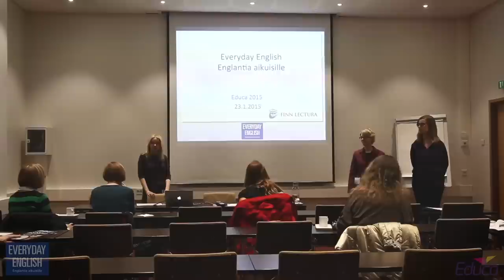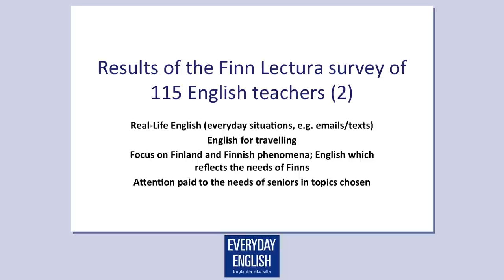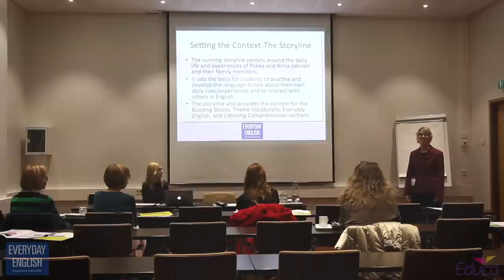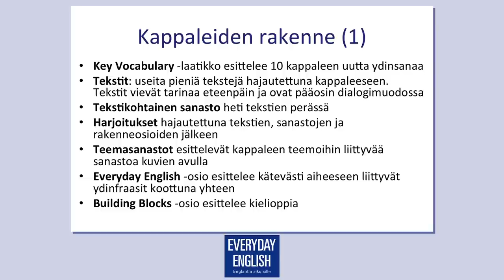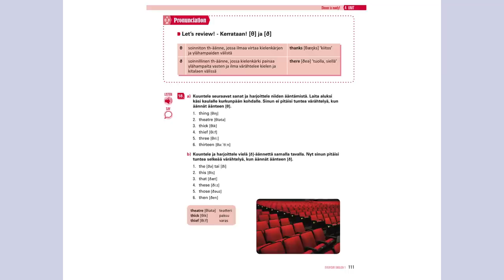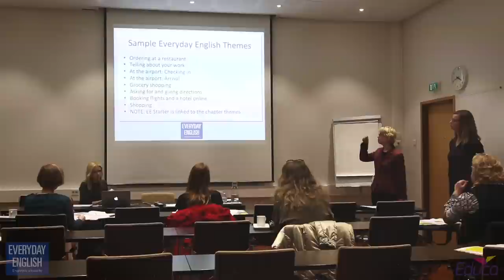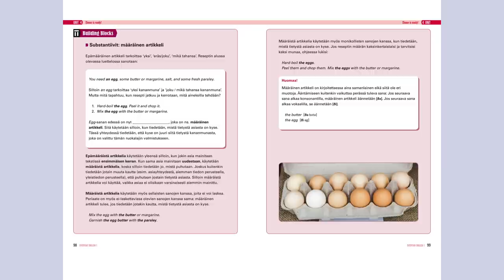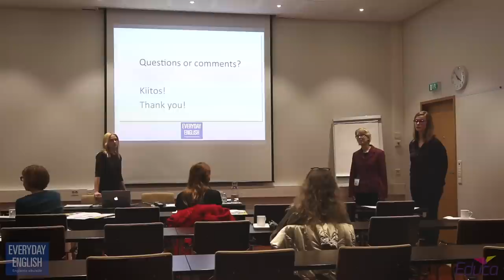Everyday English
Everyday English -oppimateriaalisarjan tekijät esittelevät sarjaa Educa 2015 -tilaisuudessa.